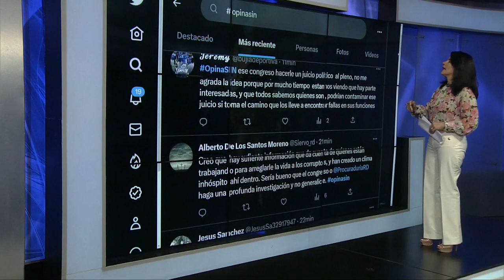EmisiónEstelarSIN: ONAMET, salarios y playa